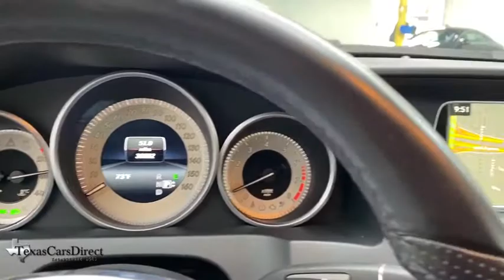2017 Mercedes-Benz E-Class Dallas, Plano, Frisco, Fort Worth, Austin, TX 361580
Lunar Blue Metallic Used 2017 Mercedes-Benz E-Class available in Dallas, Texas at Texas Cars Direct. Servicing the Plano, Frisco, Fort Worth, Austin, TX area.

Recent Arrival! CARFAX One-Owner. * KEYLESS START, * BACK UP CAMERA, * NAVIGATION SYSTEM, * PREMIUM SOUND SYSTEM, * BLUETOOTH, * HEATED SEATS, * AMG SPORT, * PREMIUM PACKAGE, * CLEAN AUTOCHECK, * CLEAN CARFAX, * LEATHER SEATS, * HOMELINK, * REMAINING FACTORY WARRANTY *, * Pre-qualified for 7 year / 100,000 mile extended warranty and Lojack Stolen Vehicle Recovery *, * Best Low, Hassle-Free Financing Rates Available *, * Pre-reserve your incoming vehicle today before it arrives to expedite the make ready process! *, * MULTI-POINT DEALER INSPECTION *, * VEHICLE DETAILED *, 18 AMG Twin 5-Spoke Alloy Wheels, 3-Spoke Sport Steering Wheel, AMG Bodystyling, Apple CarPlay, Black Ash Wood Trim, Black SoftTop, harman/kardon Logic 7 Surround Sound System, Heated Front Seats, KEYLESS GO, Mirror Package, Multicontour Front Seats, Navigation System, Power Folding Mirrors, Premium 1 Package, Radio: COMAND Navigation w/DVD Player, Rear Trunklid Spoiler, Rear-View Camera, SiriusXM Satellite Radio, Smartphone Integration, Sport Package, Sportline Package. Odometer is 1034 miles below market average! 2017 Mercedes-Benz E-Class E400 CONVERTIBLE PREMIUM/AMG SPORT - $9K OPTIONS RWD Lunar Blue Metallic 3.0L V6 DOHCbrbrWe offer free Carfax and Autocheck vehicle history reports on our website.brbrbrYour car is more than a form of transportation, it represents your style and personality. Fortunately, you don't have to pay new car prices to get the vehicle of your dreams at TexasCarsDirect. We carry the largest selection of 1st Quality pre-owned Mercedes Benz in the Dallas, TX, area. No matter which route you take, we hope you'll consider exploring the TexasCarsDirect inventory for your dream car today!